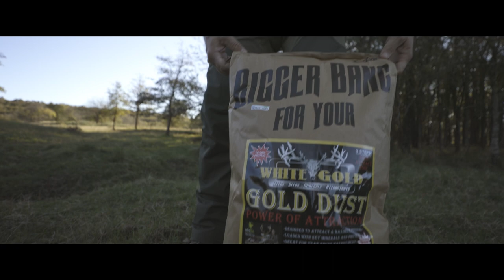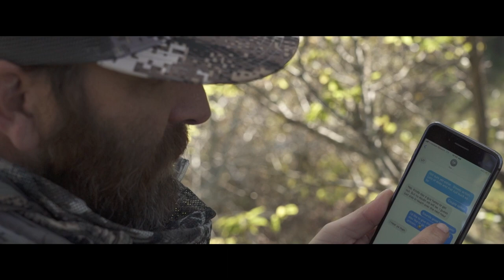Craziest Whitetail Hunt Of My Life | S5 Chapter 5 Oklahoma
Tom joins good friend Jason Matzinger on their new deer lease in Oklahoma. An episode with tons of whitetail rut action and plenty of time spent at full draw for both of them.